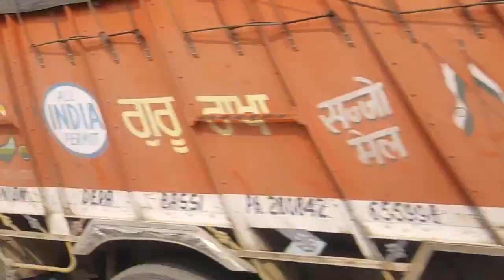ঘাটশিলার কাছে, কলকাতা মুম্বাই মহাসড়ক